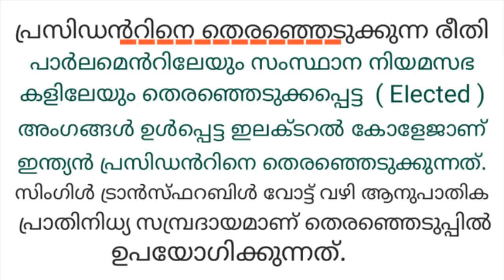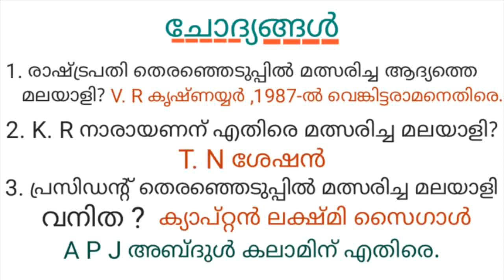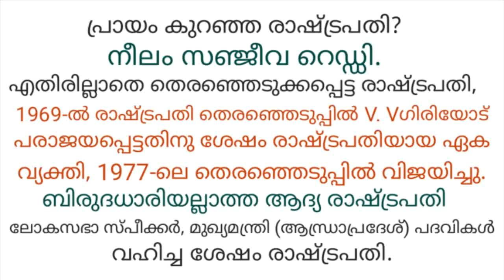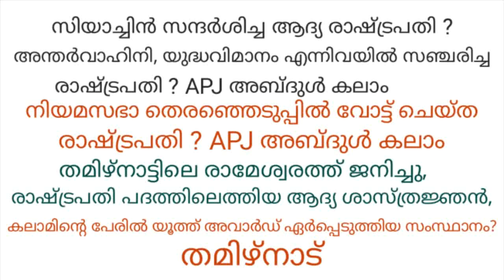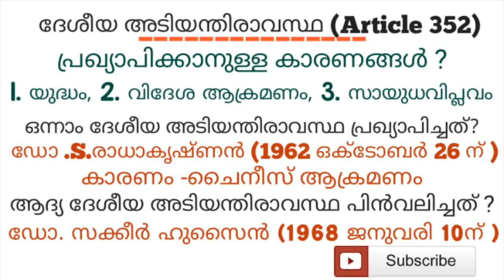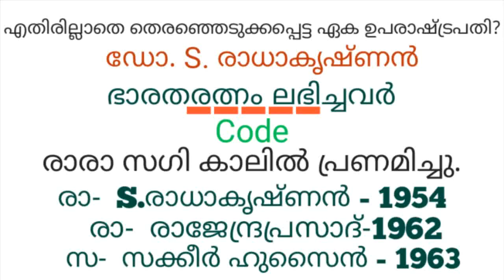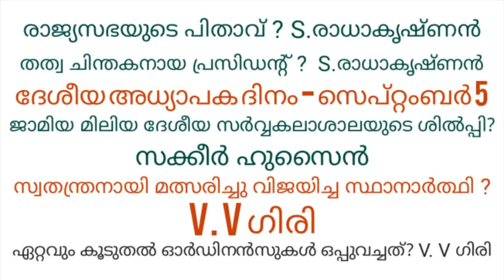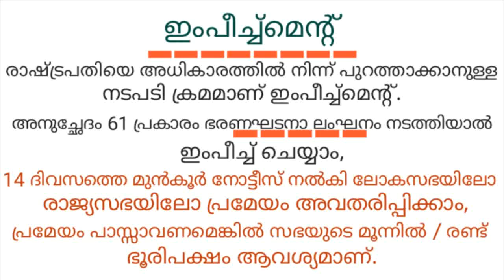ഇന്ത്യൻ പ്രസിഡന്റ് - PART 2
ഇതുവരെയുള്ള PSC പരീക്ഷകളിൽ ചോദിച്ചിട്ടുള്ള മുഴുവൻ ചോദ്യങ്ങളും ഉൾപ്പെടുത്തിയ എപ്പിസോഡ്. 1001 PSC Codes മുഴുവൻ മാർക്കും ഉറപ്പു നൽകുന്നു.